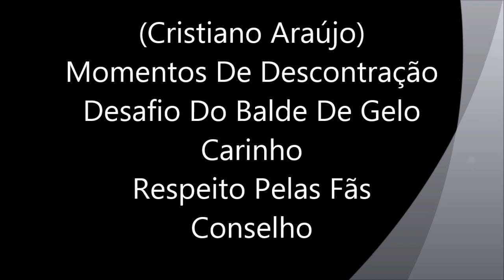(Cristiano Araújo) Sempre Alegre E Sorrindo.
Momento Descontração
Desafio Do Balde De Gelo
Carinho
Respeito Pelas Fãs
Conselho